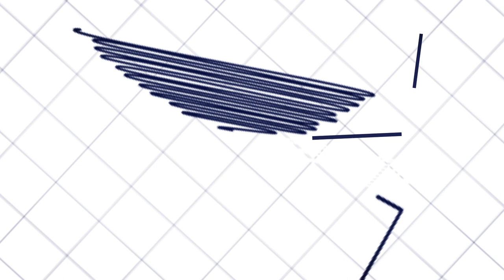Commercial office to let: The Woodlands, 21 Woodlands Drive, Woodmead | Bldg 25 Ground Floor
This unique office park is very well located, with quick access to the N1 and M1 highways. Go for an afternoon run in the grounds and spot the wildlife. The park also features a Boma, fibre connectivity, water features and Gautrain shuttle service. In addition to this, there is a lifestyle centre with a gym, dry cleaner, coffee shop, doctors rooms and a nursery school.

Contact Commercial Broker:

Candice Burnett
5th Avenue Properties